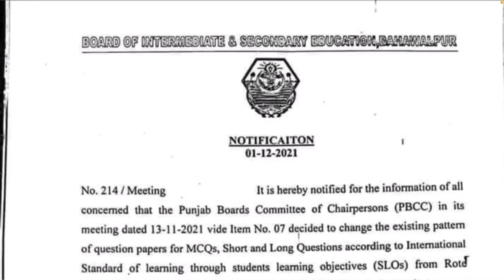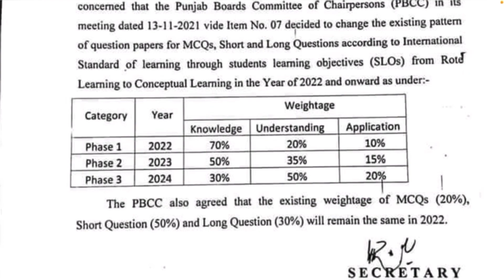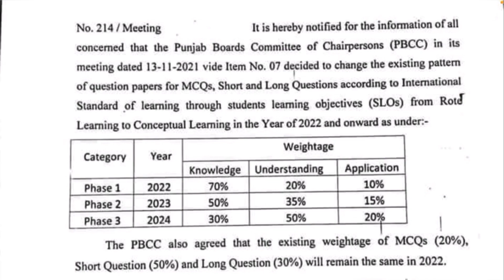for Examination2022||paper pattern changed || Study with new patterns